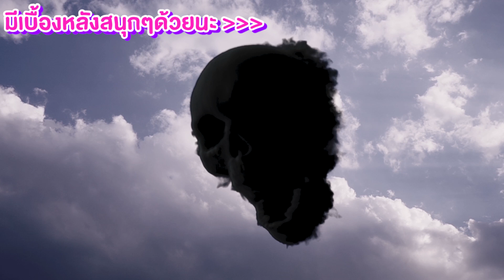ปืนฉีดน้ำเวทมนต์ เล่นสาดน้ำของวิเศษ | Pony Kids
ใกล้สงกรานต์แล้วมาเล่นสาดน้ำกันค่ะน้องๆ
วันนี้พี่โพนี่มีของวิเศษในตะเกียงแก้วมาด้วย
เป็นปืนฉีดน้ำเวทมนต์ไปดูกันว่าจะเจ็งขนาดไหน

❤Line : pangporn1020